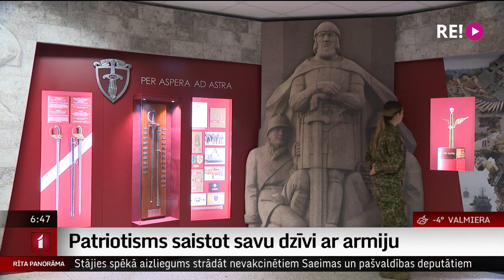Patriotismu izrāda saistot savu dzīvi ar armiju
Gaidot 18. novembri, kolēģis Uldis Birziņš viesojās Latvijas Nacionālajā aizsardzības akadēmijā. Tur viņš aprunājās ar vairākiem kadetiem, lai noskaidrotu, kāpēc viņi izvēlējušies savu dzīvi saistīt ar militāro sfēru. Vairāk redzēsiet sižetā.